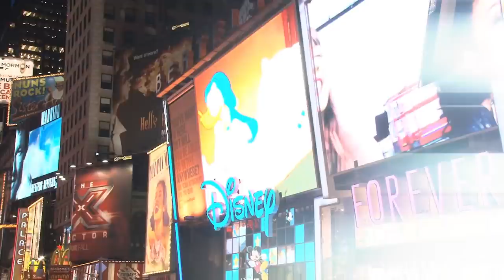What Would Happen If Marketing Was Eliminated At Your Company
BLAKE'S TAKE

Blake Morgan is a customer experience futurist and the author of “More Is More: How The Best Companies Work Harder And Go Farther To Create Knock Your Socks Off Customer Experiences.” She is an advisor, speaker and Forbes contributor on customer experience. She was recognized by ICMI as a top 50 thought leader for 2016.